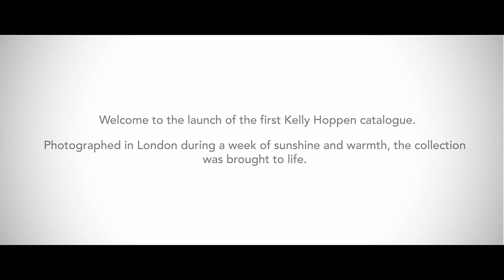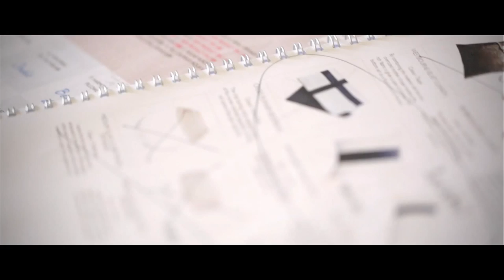Kelly Hoppen - Behind The Scenes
Take a peek behind the scenes of Kelly Hoppens latest home collection.